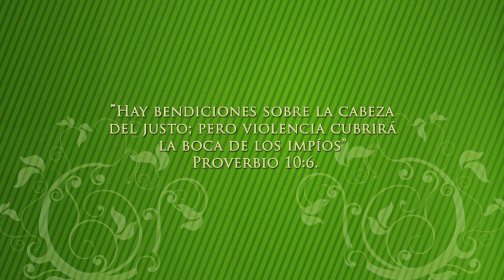Lecciones de la Biblia 05 "Las Bendiciones de los Justos"